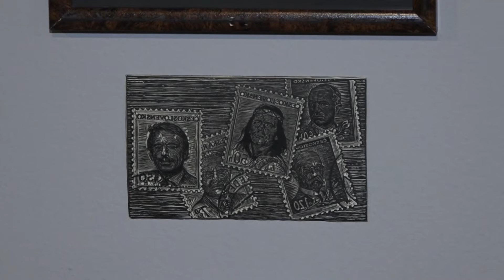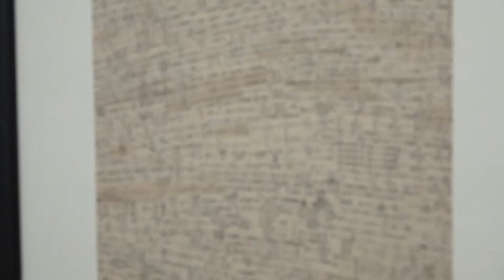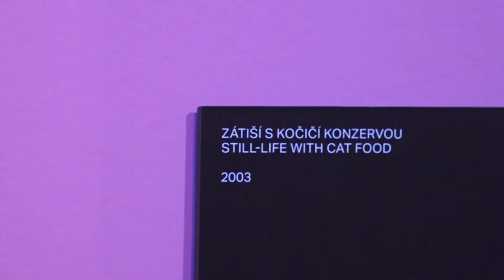MICHAL CIHLÁŘ / Zátiší s hozenou rukavicí – reportáž ZAK TV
Reportáž ZAK TV z výstavy MICHAL CIHLÁŘ / Zátiší s hozenou rukavicí

16/02/2022 – 28/08/2022
výstavní síň Masné krámy